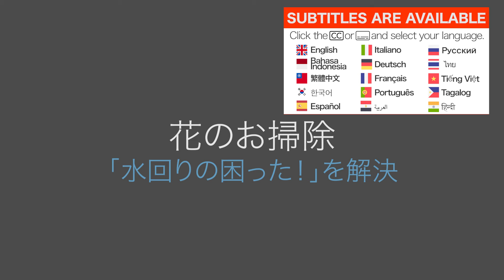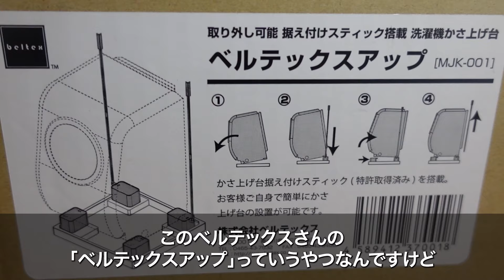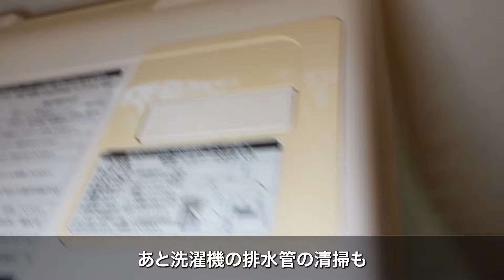配管から水漏れ！？排水管の黒い物とは？【花のお掃除 #126】